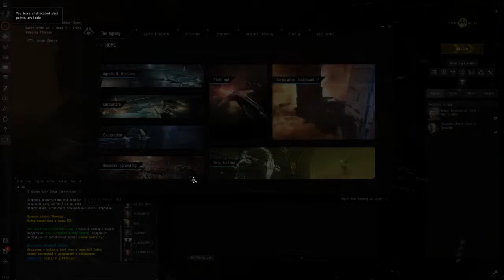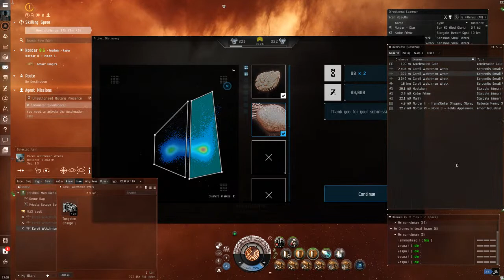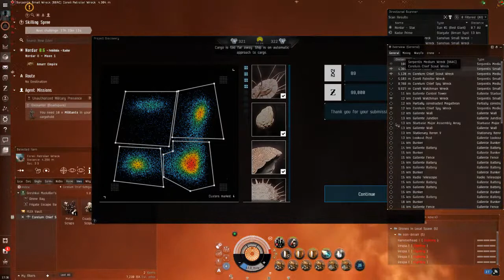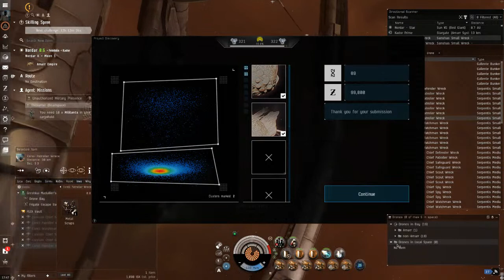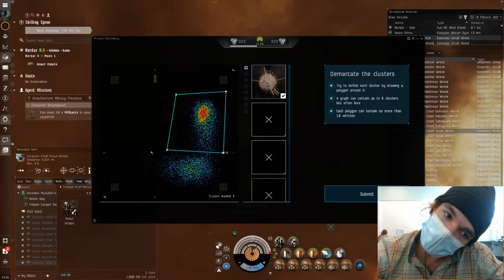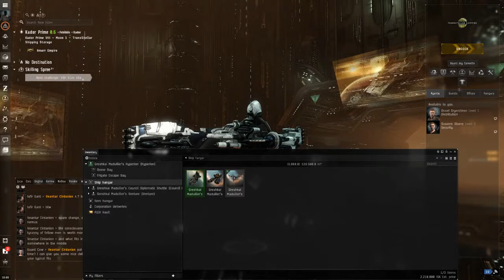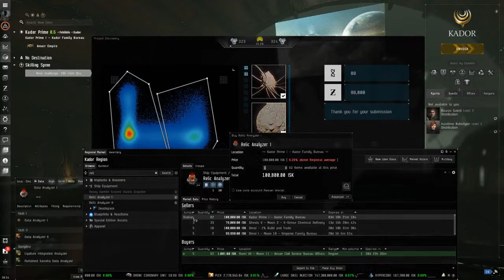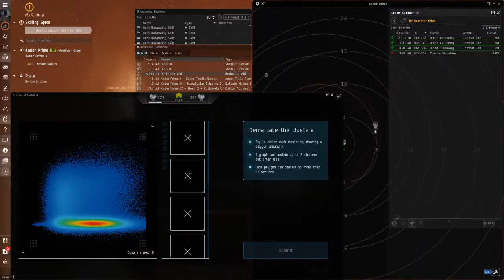Its EVE On-line and we're bringing in PHAt Tuesday along with the First of March... lets GO Raleigh!